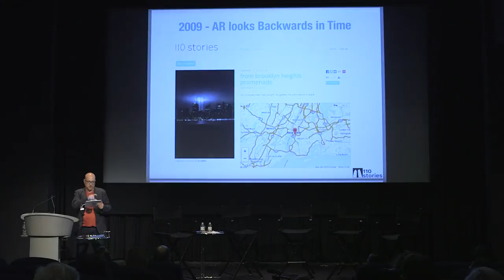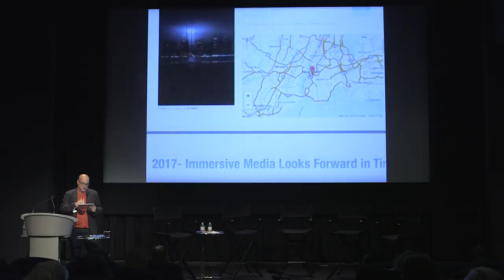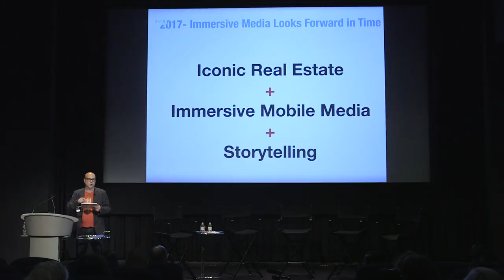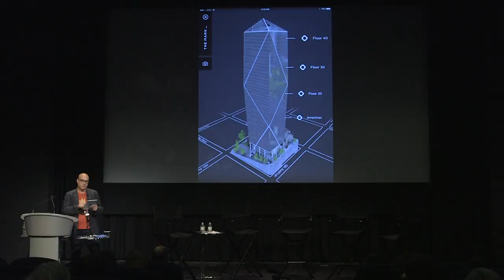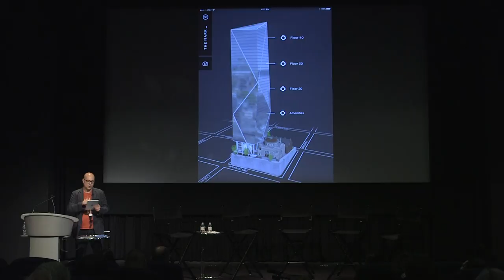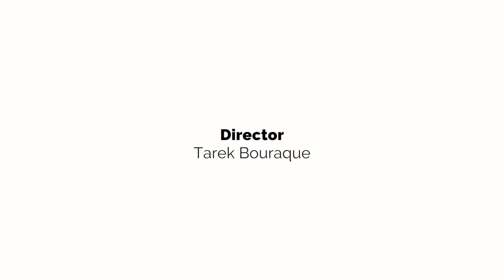Brian August CTW2017 Lightning Talk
Andrew McWilliams gives a lightning talk covering Augmented Reality on May 20 at the Creative Tech Week 2017 Conference Hub in New York City.  Creative Tech Week is the premier gathering for people who work at the intersection of creativity and technology.

Credits:
William Miecuna and Jarod Castelblanco, Videography